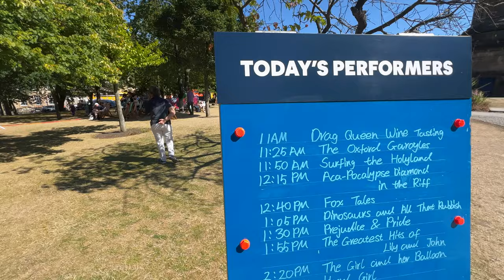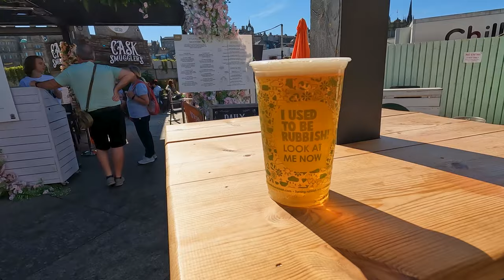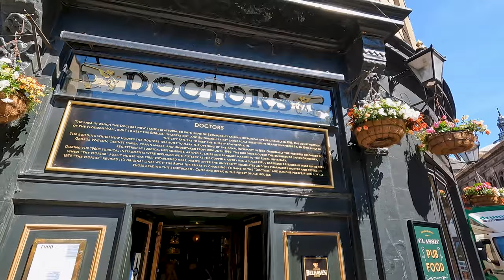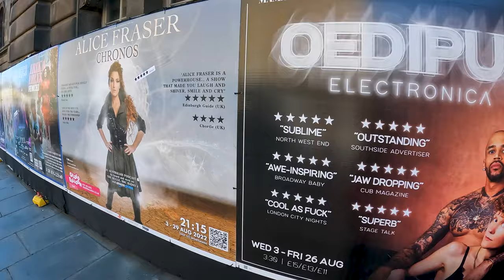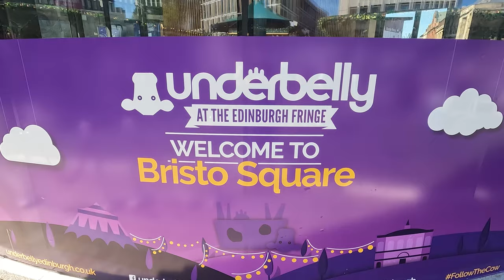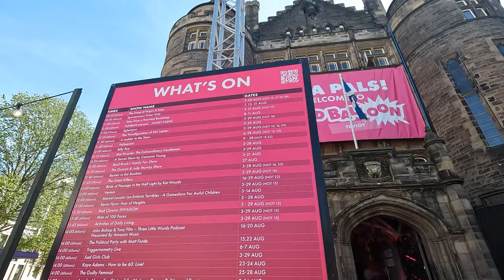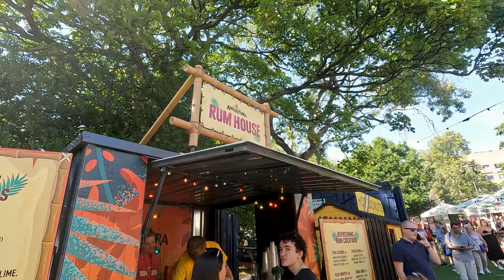Drinking the BEST BEER at the Edinburgh FESTIVAL Fringe - Venue Walking Tour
Join me at the Edinburgh Festival Fringe 2022.

Let's go on a tour of the venues. But we'll focus on BEER. From pop-up pubs and traditional pubs. Lager, Bitter, Heavy, India Pale Ale, Stout. Let's try it all.

We'll visit some of the best Edinburgh Venues. The Gilded Balloon. Underbelly in George Square. Bristo Square. Pleasance Dome.

Plus a BURGER at The Doctor's Pub.

00:00 Intro an Acapella in St Andrew Square
01:39 Tennent's Lager in the Festival Village, Waverley
03:23 Princes Street Gardens and Scott Monument
04:54 Royal Mile Street Performers and Banana Man
06:38 Edinburgh Castle - Stadium read for the Military Tattoo
07:09 Belhaven Best and Burger at Doctor's Pub
10:02 Pleasance Dome and Bristo Square
12:56 Underbelly George Square Purple Cow - Atlantic Pale Ale
15:43 Guinness at Tiles in St Andrew Square
17:29 Wrap Up and why traditional pubs have the advantage